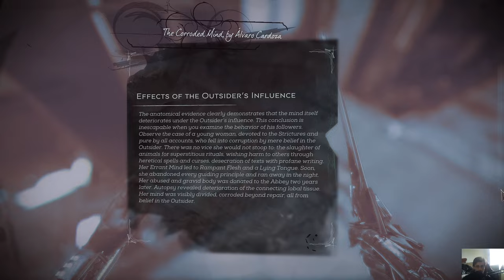Dishonored Death Of The Outsider - Álvaro And The Abbey Contract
If you are struggling too much, you need to kill every single enemy in the level for the contract to be finished. Don't know why, but if it's not finishing just backtrack because it means you missed 1 or more enemies.